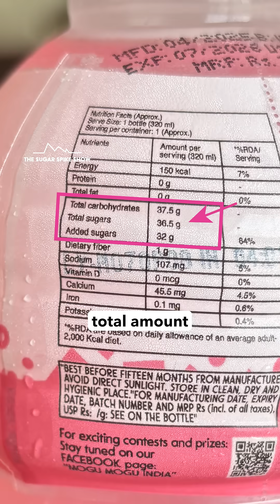EP265: Mogu Mogu & My Blood Sugar | Packaged Drink Series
How much do Coke, juices, and even “healthy” drinks like packaged coconut water really spike blood sugar? And does Diet Coke truly have zero impact? There’s only one way to find out, let’s test them!
Packaged Drinks Series Schedule:
1. Soft Drink - Regular Coke: +58mg
2. Soft Drink - Diet Coke: +0mg
3. Energy Drink - Red Bull: +34mg
4. Sparkling Water - Paperboat Peach: +0mg
5. Juice - Maaza Mango: +71mg
6. Juice - Raw Pressery Orange Juice: +42mg
7. Dahi Based - Amul Meethi Lassi: +34mg
8. Dahi Based - Amul Buttermilk: +8mg
9. Fruit Drink - Packaged Coconut Water: +48mg
10. Fruit Drink - Mogu Mogu: **TODAY**
11. Bonus - Masala Coke with Lemon
*How to see my results:* Best is to see how different food items compare with each other as an indication, rather than looking at my absolute numbers.
My personal aim:
1. Blood sugar increase after eating = Approx. 30mg/dl or lower
2. Return to baseline = Within 2-3 hours after eating
3. Range = Be within 70-120mg/dl for 80% of the day